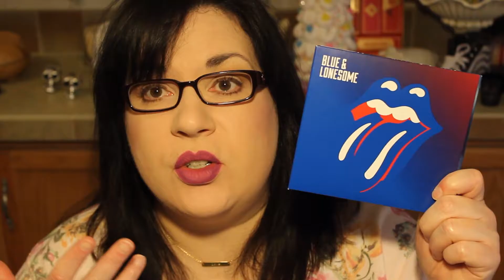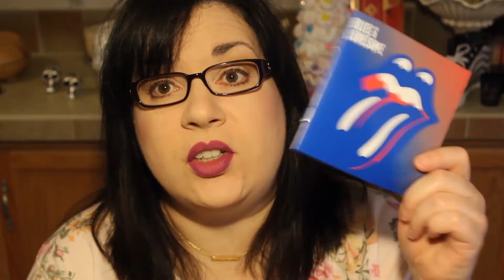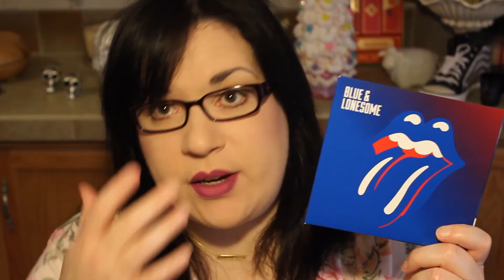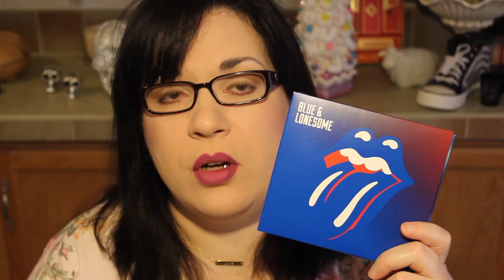Rolling Stones Blue & Lonesome REVIEW!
Tuesdays - Music Reviews
Thursdays - Product Reviews & Unboxings & Misc.